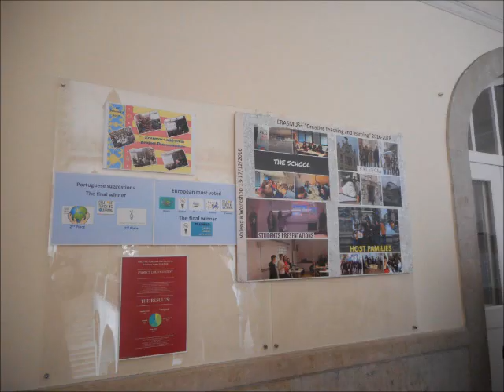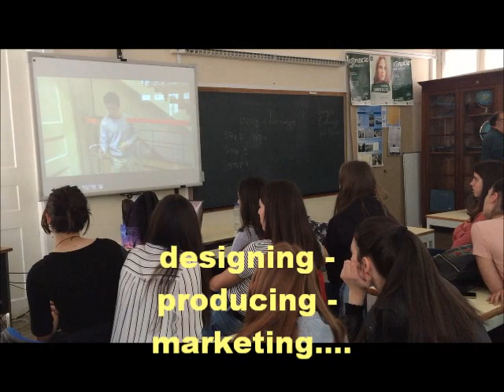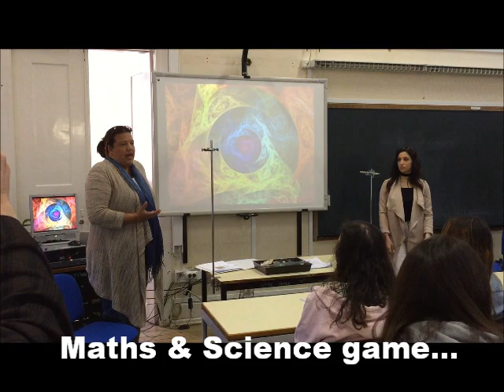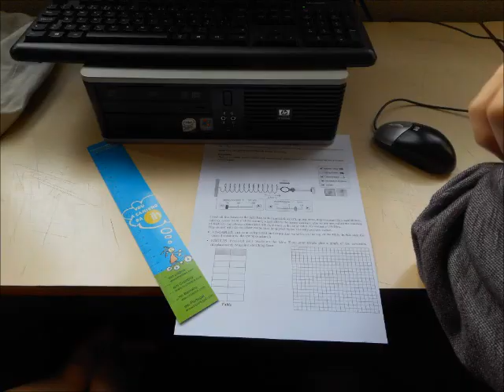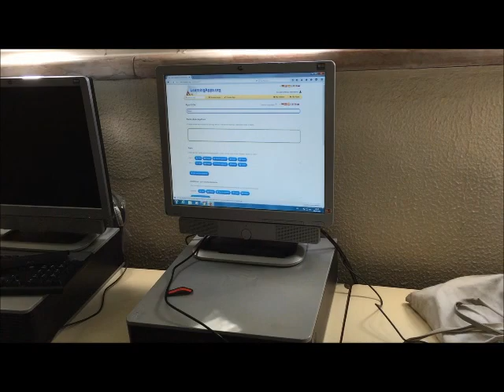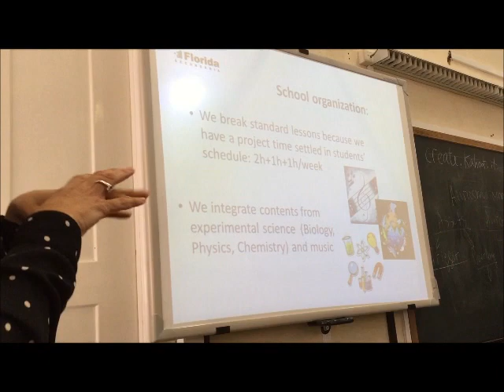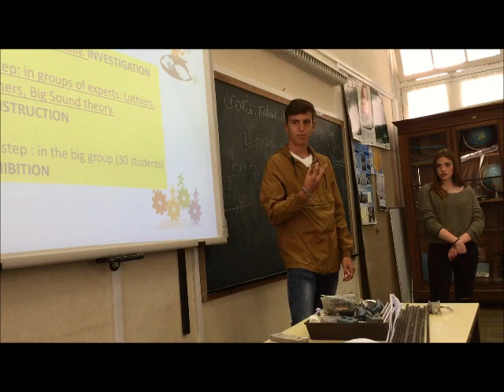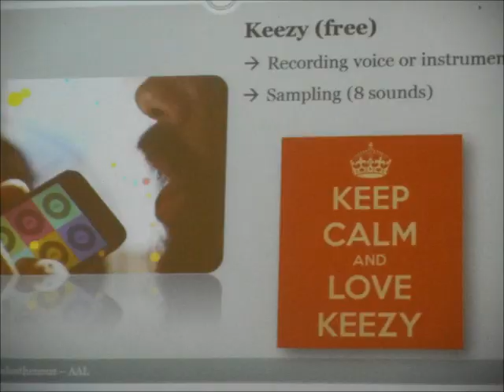LISBON 2017 ERASMUS+ by Athens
5 wonderful workshop days in Lisbon, Portugal
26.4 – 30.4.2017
For all our Erasmus Group
‘Creative Teaching & Learning’

Our Team Schools
Bulgaria, Kazanlak
Spain, Valencia
Portugal, Lisbon
Cyprus, Larnaca
Greece, Athens
England, Dover
Sweden, Stockholm

Heavy AGENDA but we managed just fine as it was all so well planned!!!

Thank you Lisbon
Thank you students and teachers of Maria Amalia Vaz de Carvalho  Secondary School

Thank you Ana Melo and Francisco
Thank you Fatima, Jose Orlando, Anna Maria Luisa, Elen, Margarida, Elizabete, etc….
For all the wonderful learning experiences and your warm hospitality.
WE LOVE PORTUGAL

the film was created by Athens partner